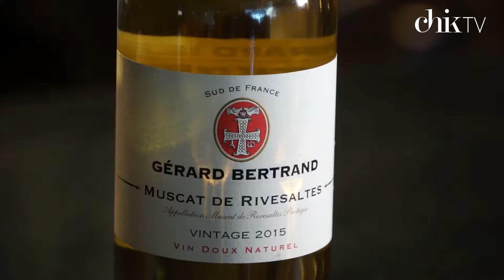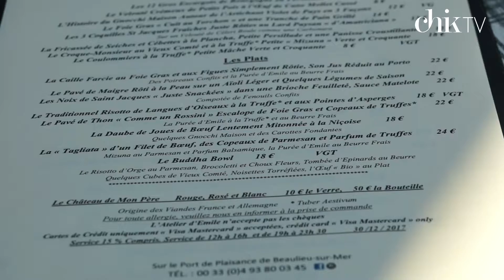L'Atelier d'Emile nouvelle carte